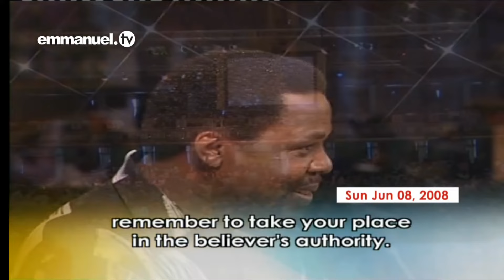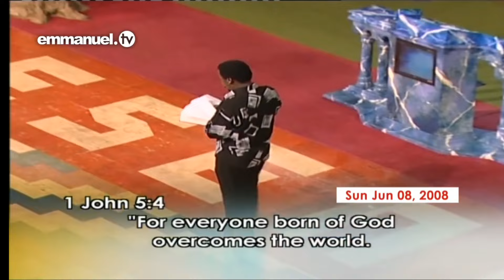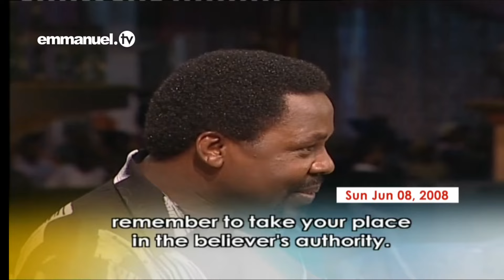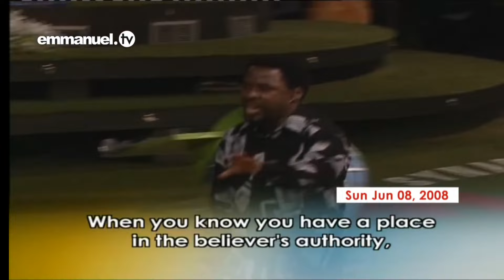HOW TO HANDLE HARD TIMES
Speaker: Prophet TB Joshua
                 Synagogue Church of All Nations
                 SCOAN/emmanueltv
                 Lagos_Nigeria

Equity Bank
Fred Onyango Ogweny
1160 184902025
Nairobi-Kenya

Nairobi-Kenya

Video edited using CapCut Android App